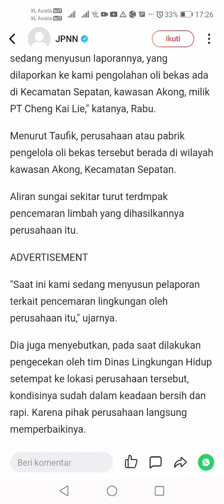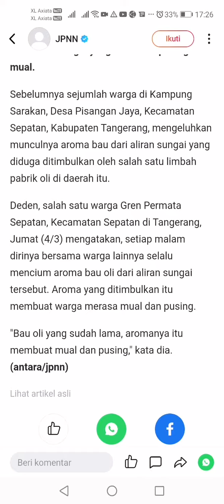Kegiatan yang sesuai dengan undang undang negara Republik Indonesia no 78 tahun 2015 pasal 26(4)